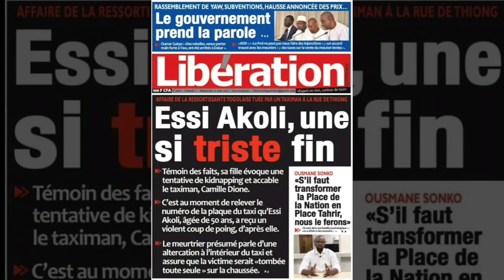Sonko veut transformer l'Obelisque en place Tahrir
Essi Akoli, une si triste fin